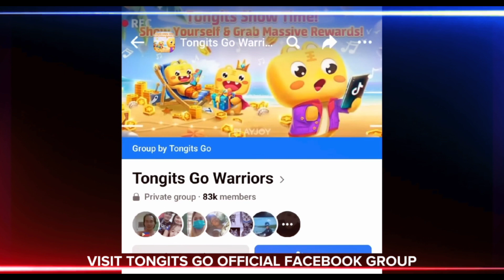The Best Earning Application 2022 Easy Money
Download Application